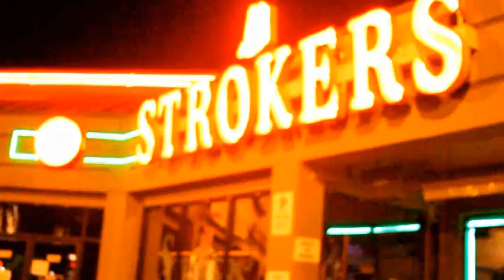FINESS GANG LA FAMILIA & Decaur Redd AT STROKERS ATL